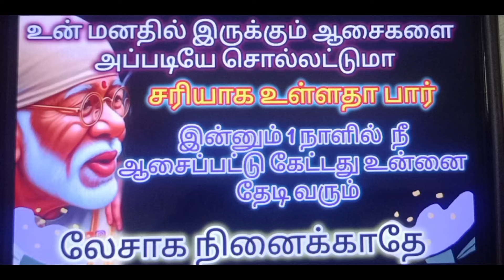நல்லதே நடக்கும் இன்று | saibaba | shirdi saibaba advice in tamil | sai motivation